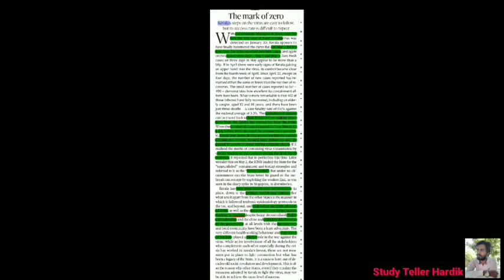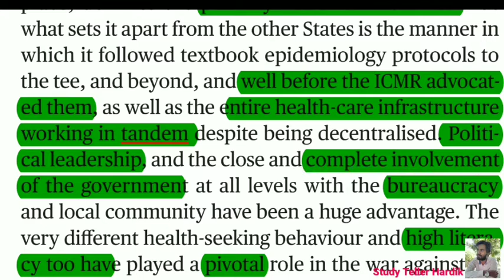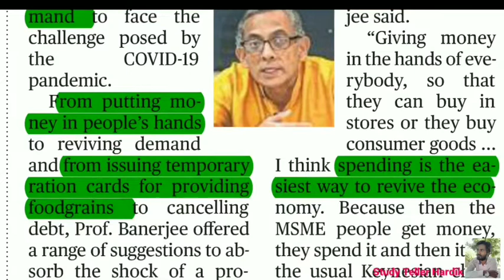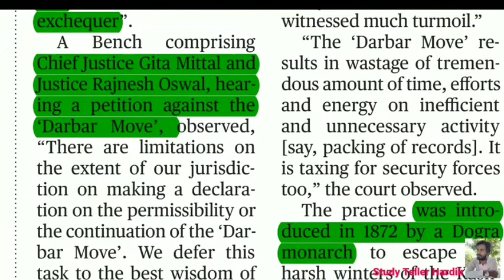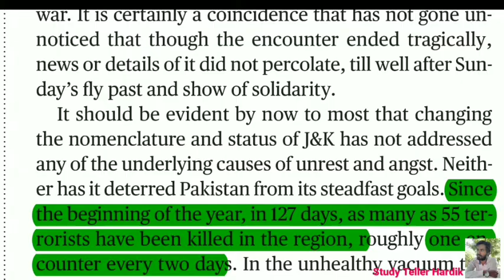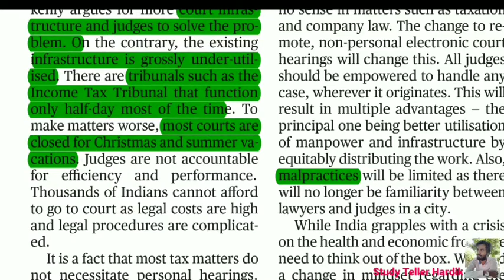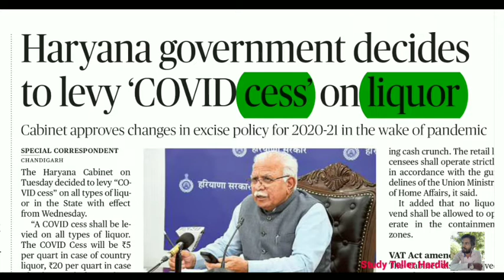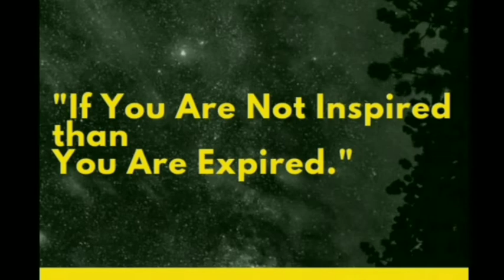🔴The Hindu in gujarati 6 May 2020 the hindu newspaper analysis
Gujarat news
Gujarat news today
Gujarati news

UPSC

UPSC Syllabus

UPSC

UPSC Syllabus
UPSC Online

UPSC Exam

Civil Preparation
upsc preparation
UPSC Motivation
UPSC Online

Crack IAS

Crack UPSC

UPSC FPFO

EPF0 2020

UPSC ACADEMY